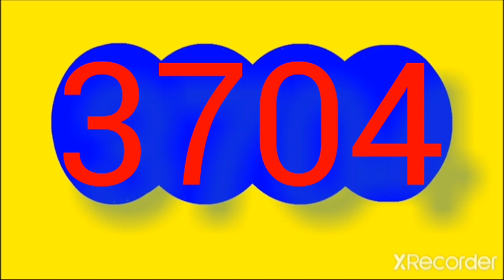Resultado de las paisita Noche de HOY domingo 8 enero del 2023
RESULTADOS SORTEOS DE LOTERIAS Y CHANCES DEL domingo 8 de e enero DEL 2023